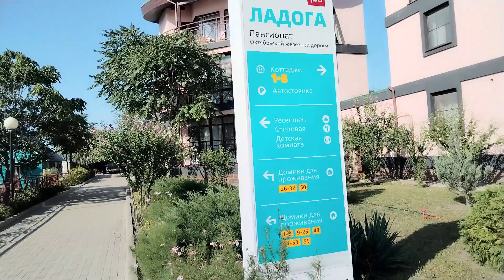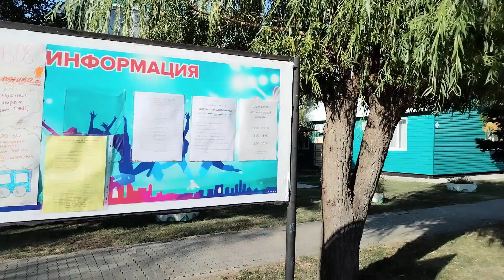Boarding house "Ladoga", the village of Blagoveshchenskaya. Пансионат "Ладога", ст. Благовещенская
Walk around the recreation center boarding house "Ladoga". Russia Krasnodar Territory, Anapa, the village of Blagoveshchenskaya from the Oktyabrskaya railway. Welcome !
Прогулка по базе отдыха пансионат "Ладога". Россия Краснодарский край, г. Анапа, станица Благовещенская от Октябрьской железной дороге. Добро пожаловать !